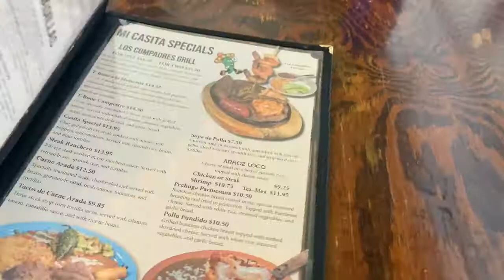A Real Day In The Life Of | TJ WILLIAMS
Somewhat a real day for me everyday, see what I do on a day to day basis, going to try and keep up the once a week streak guys. I m fairly new to posting on YouTube, I will try and post once a week. You guys are more and welcomed to share the video with "everyone". Hope everyone has an amazing day or night!